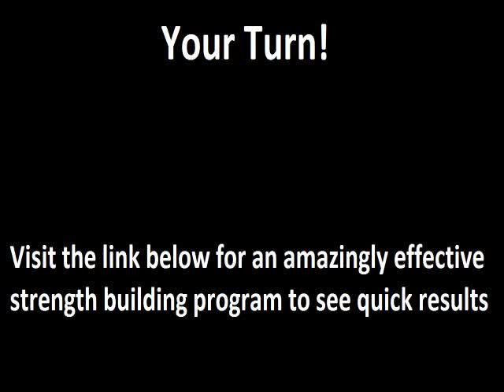Impressive Bodybuilding Transformations 45